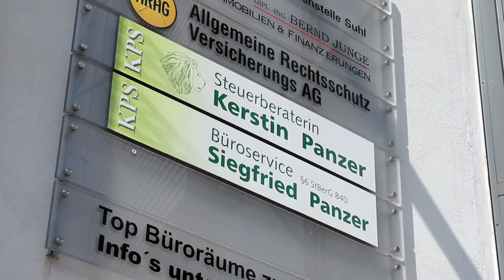KPS - Kerstin Panzer Steuerberaterin (Unternehmensfilm)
Qualifizierte Lösungen für jede noch so komplexe Steuerfrage -- das leistet die Steuerkanzlei Kerstin Panzer.

Kerstin Panzer ist seit 2004 eine zuverlässige, professionelle Partnerin für Unternehmen und Berufstätige in allen Steuerfragen. Persönliche Betreuung und überragende Beratungsqualität machen die Arbeit ab 2007 von Kerstin Panzer und ihrem Team aus.

15 engagierte und qualifizierte Steuerfachwirte, Bilanzbuchhalter, Steuerfachangestellte und ein Dipl. Verwaltungswirt unterstützen Unternehmen und medizinische Einrichtungen bei Fragen der Finanz- und Lohnbuchhaltung, der Bilanzierung, der Erstellung von Steuererklärungen und bei Restrukturierungen. Berufstätige profitieren von gründlicher Beratung, fundierten Steuer-Erklärungen und  von der Unterstützung bei der Kommunikation mit Finanzbehörden. Als Fachberaterin für Unternehmensnachfolge ist Kerstin Panzer darüber hinaus überregional anerkannt.

Steuerkanzlei Kerstin Panzer: Ihre professionelle Steuerberatung.